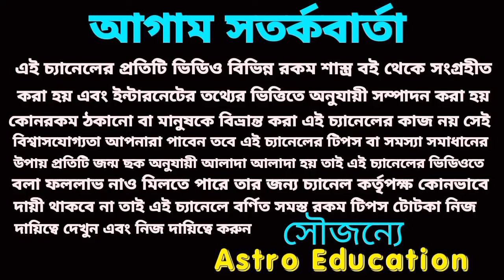4 March 2024 এ পাঁচটি রাশির হঠাৎ অর্থ প্রাপ্তি!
4 March 2024 এ পাঁচটি রাশির হঠাৎ অর্থ প্রাপ্তি!